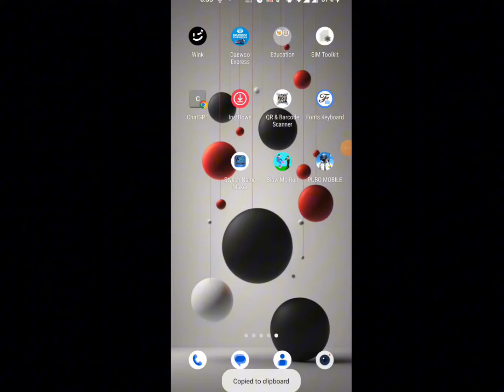How to Create Facebook Stylish Smile Name id | Stylish name kaise likhe facebook mein |Technical Zee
FIRST NAME :-   (一)

touch vpn

Facebook smile name
ritu panna
facebook smile name id
Facebook smile name change problem
Facebook single name style change
facebook name change
Unique Android
Fb stylish name change
ফেসবুক স্টাইলিশ আইডি
how to create smile name facebook account 2024
New stylish name fb id
how to make stylish nickname for facebook
how to make stylish name on facebook profile
Stylish name kaise likhe facebook mein
Stylish fb name kaise likhe
Technical Zee
how to create smile name facebook account facebook stylish name change
Facebook smile name
ফেসবুক স্টাইলিশ আইডি
how to create long stylish name facebook account
fb stylish name stylish fb profile name
How To Use Stylish Names on Facebook
stylish single name Facebook account
how to create invalid Name facebook account
how to change facebook profile name color
how to make facebook stylis name account
how to make colour name id on facebook
facebook par stylish name kaise change karen
how to change facebook name, how to change facebook style name
Facebook pe stylish name kaise likhe how to create stylish name Facebook par stylish name kase likhe
facebook par stylish name kaise change karen | facebook par stylish name kaise likhe | fb name
facebook par stylish name kaise likhe | how to create stylish name on Facebook
Facebook name font style change | Problem Solved | 😍 Best Trick 2023 |
Facebook Stylish name | How to change fb profile name in stylish font India
How to change Facebook name font style || writing change kare || facebook ka naam style me  likhe
How to make facebook invalid name id | Fb Stylish name id kaise banaye Without proof || 2023
How To Make Smile Name Facebook Account 2023 || Facebook Stylish Name Change Problem Solve
Please enter your profile name using only letters || Too many letters | Facebook name change problem
Facebook stylish name change problem solve |Facebook stylish name change | Facebook style name
facebook jungli name trick
facebook jungli name symbol
facebook jungli nickname
fb par stylish name kaise karen
jungle facebook id kaise banaye
stylish name on facebook
stylish name facebook id
janglee name id kaise banaye
▸ stylish facebook account
how to make unique name id on facebook
fb stylish nickname symbol
junglee name facebook id
how to create stylish facebook name id
how to make jungli name facebook account
new cool facebook account
how to make stylish name facebook account
facebook vip name stylish
fb id name change stylish
fb id name in stylish
fb id stylish bio
fb id stylish font
fb id stylish name converter
fb id stylish name maker
fb id stylish nickname
fb par stylish name se id kaise banaye
fb pe stylish name id kaise banaye
fb stylish id create
fb stylish id name change
fb stylish id name list
fb stylish id symbol
fb stylish id trick
How to
Urdu
Hindi
fb stylish name
stylish fb profile name
how to make facebook Stylish name account